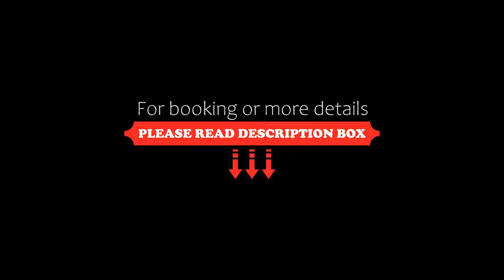Melbourne City Apartment Hotel, Australia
About Property:
You're eligible for a Genius discount at Melbourne City Apartment Hotel! To save at this property, all you have to do is sign in.
Melbourne City Apartment Hotel has a restaurant, outdoor swimming pool, a bar and garden in Melbourne. Boasting room service, this property also provides guests with a barbecue. Free WiFi is available and private parking can be arranged at an extra charge.
Property Type: Hotel
Address: 221 Rosslyn Street, West Melbourne, 3003 Melbourne, Australia
Searching For
1. Melbourne City Apartment Hotel - Australia
2. Melbourne City Apartment Hotel - Australia Address
3. Melbourne City Apartment Hotel - Australia Rooms
4. Melbourne City Apartment Hotel - Australia Amenities
5. Melbourne City Apartment Hotel - Australia Offers and Deals
Audio Credit:
Track Title: Blank Slate
Artist: VYEN